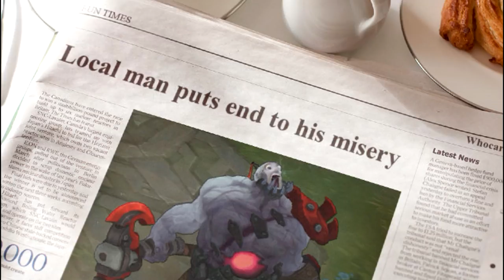The Adventures of Siondrome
Sion unleashes his ultimate form and runs fast against other champions to end his misery.